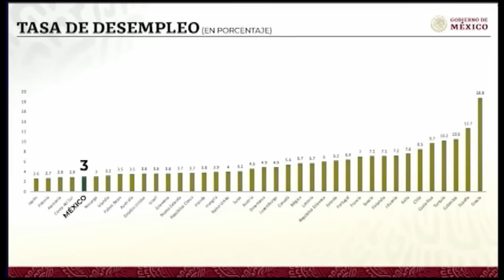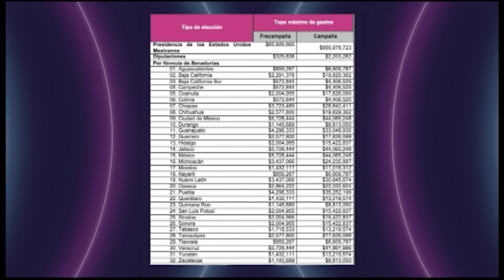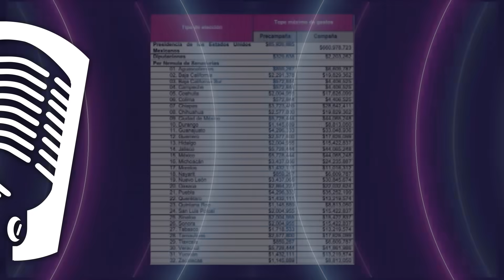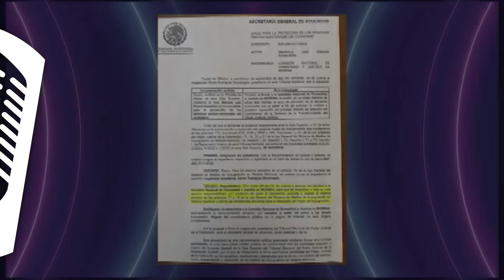LA RADIO 2.0 / 29 DE SEPTIEMBRE 2023 - EL PULSO DE LA REPÚBLICA